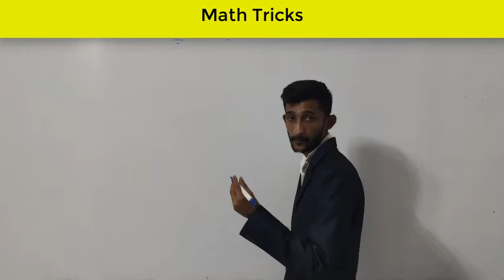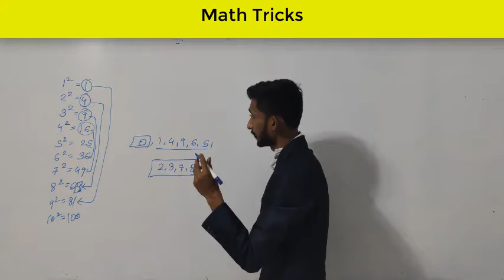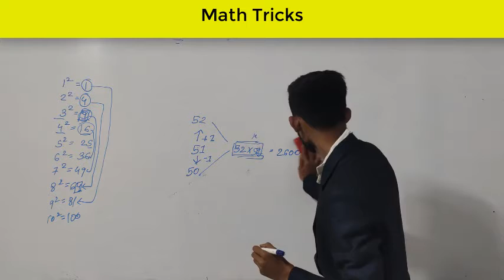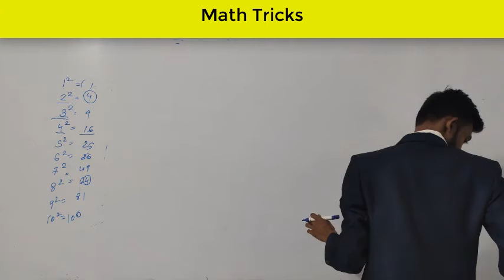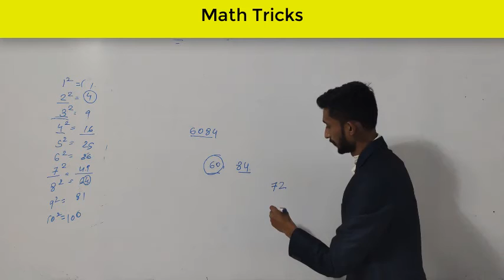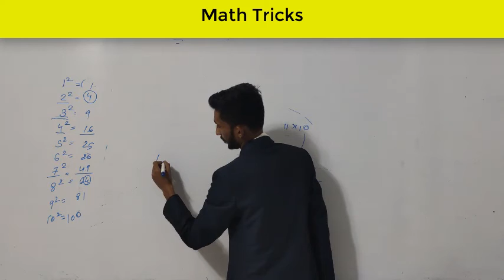How to find Squares of any number | IBPS | RRB | AIRFORCE X | SSC